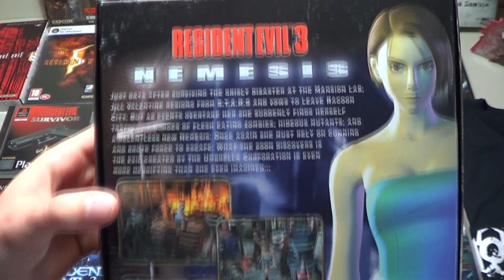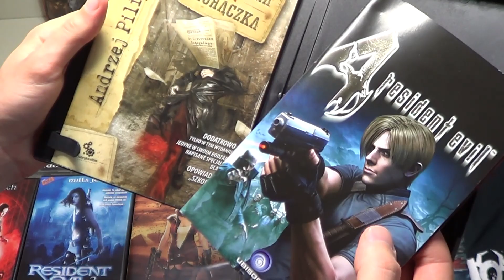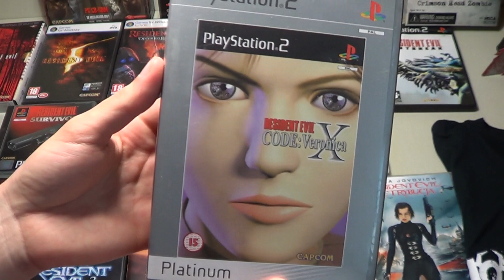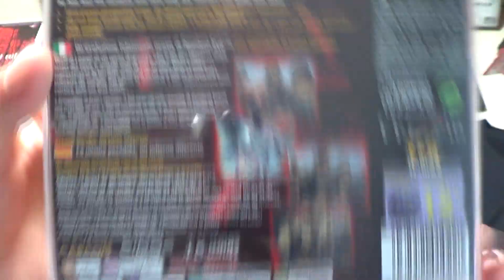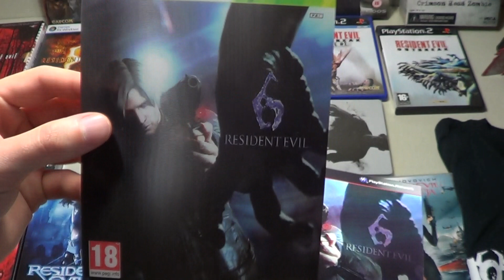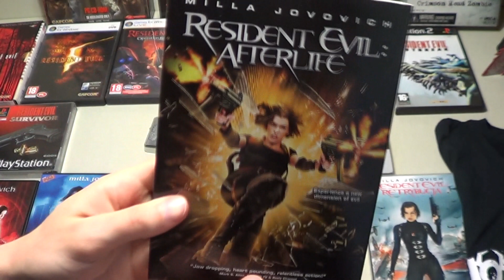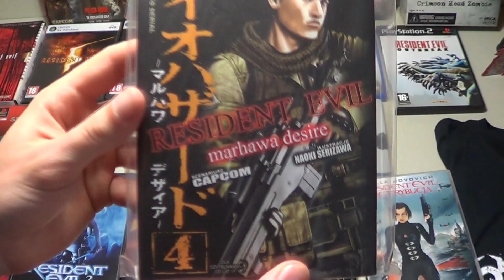Resident Evil - Kolekcja gier, filmów i nie tylko - od 2007 do 2013 - Kolekcjonerzy -